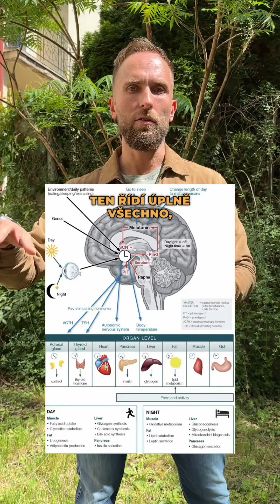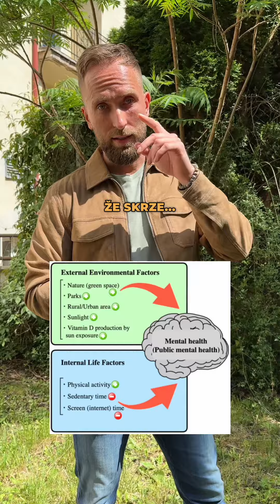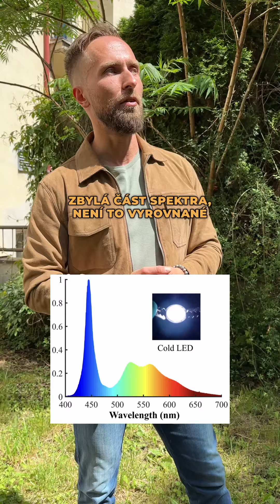Reakce: Bryan Johnson, a jeho doporučení vyhýbat se slunci + naše perspektiva.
Bryan Johnson je longevity expert, který ročně utrácí 2M+ USD za vlastní měření a optimalizaci ve snaze "Dont die" (doslova nikdy nezemřít). Za poslední tři roky se mu tím sice podařilo srazit svůj metabolický věk (nechává si měřit markery jednotlivých orgánů), nicméně si přitom zachovává nezdravě bílý vzhled, postavený na CÍLENÉM vyhýbání se slunci během dne, v kombinaci KAŽDODENNÍ aplikaci SPF krému (to říká v jiném videu, že ho aplikuje i když je jen doma). Podle něj je totiž slunce hlavním faktorem urychlující stárnutí pleti, a tím narušující jeho kosmetické snažení vypadat jako 18 letá ruská balerína (joke) :D.

Bryan se tím každopádně dopouští kardinálního omylu!
Slunce totiž nejenže nemá tak detrimentální efekt, jako mu přisuzuje (byť ano zvyšuje oxidativní stres / volné radikály v pokožce), ale současně je pro nás plné solární spektrum extrémně důležité (a vystavování se slunci bylo ve studii spojeno i vyšší délkou života). Jedná se totiž o jeden z nejefektivnějších nástrojů, který nás holisticky posiluje na všech úrovních. Na videu proto zmiňuji některé aspekty, jak se dá na tuto problematiku dívat v širším - holistickém kontextu.

Dalším faktorem, který je potřeba vzít v potaz (i v dalších oblastech jeho protokolu) je fakt, že Bryan žije v celoročně slunné Kalifornii (LA), kde na něj může být slunce s ohledem na velice světlý fototyp příliš silné, ale vydává na základě toho globální doporučení, kdy samozřejmě pro různé etnika (= genetická adaptace podle barvy pleti a očí) a různé zeměpisné délky (= jako ČR) platí různá pravidla.

Adam